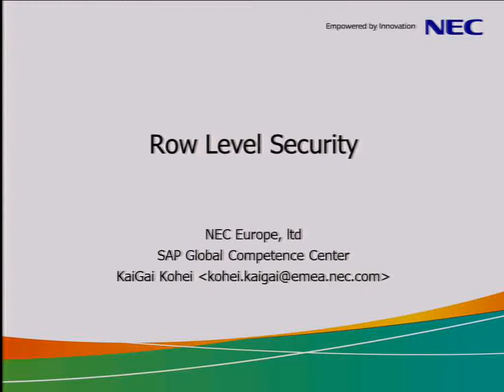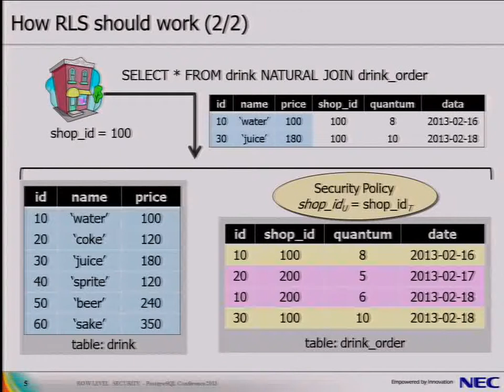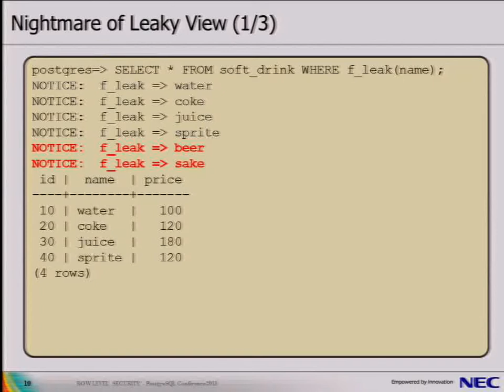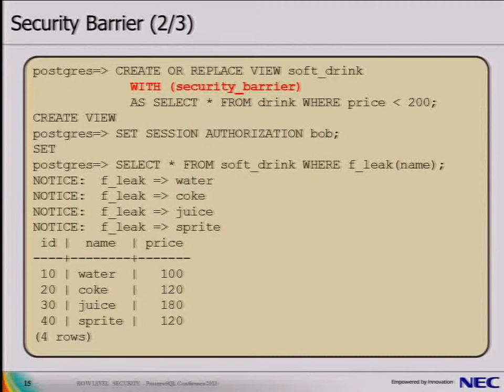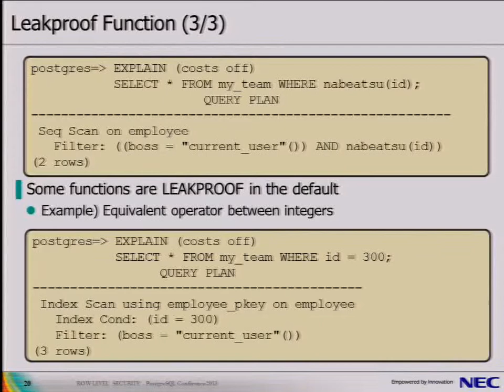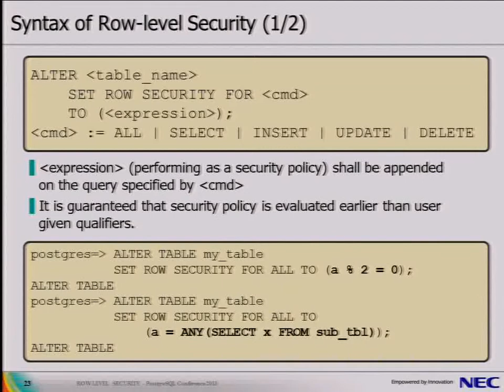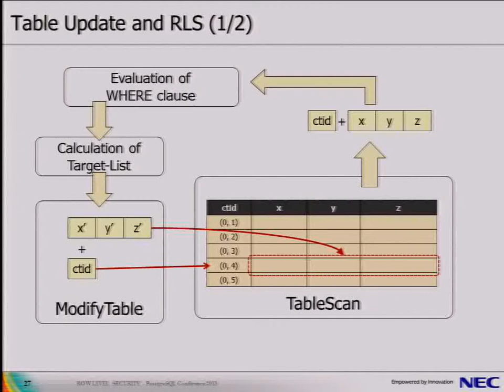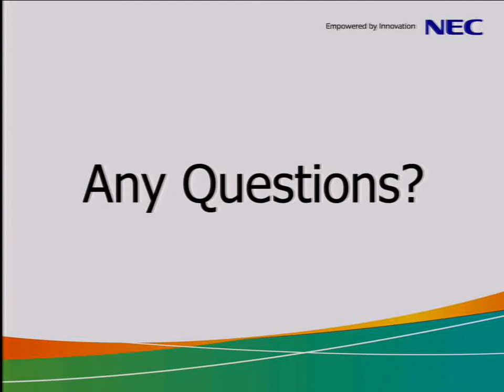Row Level Security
Row-level security has a feature with longstanding development. It can enforce users to reference or modify part of rows according to the configured security policy. So, we can utilize this feature as if virtual private database on other commercial database, however, we designed this feature much carefully to keep both of reliable security and minimum performance trade-off. In addition, we enhanced usability to allow row-level security policy using usual expressions, also plan to integration with label based mandatory access control.

This session introduces which was the problematic scenario being called "leaky-view", solutions for them as basis of this feature, row-level security feature being newly supported, and the future plan towards integration with label based mandatory access control.

We don't assume audience has deep knowledge on planner. Typical use cases will be helpful for web-application developers who like to ensure reliable separation between users.